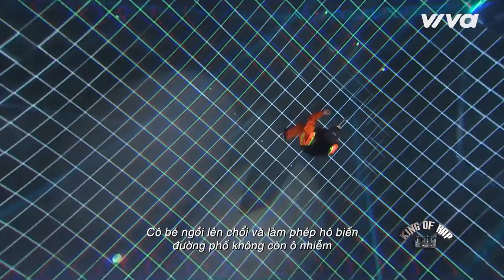KING OF RAP Tập 6 | ICD - Chị Cả lyric đỉnh cao, Nhật Hoàng chiếm spotlight với Bánh trôi nước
Sau vòng đấu nhóm gắt gao với 3 tập phát sóng, top 40 King of Rap 2020 đã chính thức lộ diện với những nhân tố đầy tiềm năng chuẩn bị bắt cặp và chiến đấu nảy lửa trong vòng Sample trong tập 6. Mở màn đêm Sample đầu tiên sẽ là trận chiến cam go giữa những nhân tố siêu “khét” đến từ hai bảng A và D. Ghế nóng cũng có sự thay đổi đội ngũ cầm cân nảy mực, hai vị mentor phụ trách chính các bảng sẽ không được xem và lựa chọn thí sinh trực tiếp mà sẽ follow màn trình diễn của họ từ trong phòng riêng.

KING OF RAP - THẾ GIỚI RAP: 1 TỶ DÀNH CHO AI?
ĐÓN XEM KING OF RAP vào lúc 21h15 Thứ 7  Hàng Tuần Trên VTV3.

📺 KING OF RAP:
KING OF RAP - THẾ GIỚI RAP  thuộc bản quyền Time Symphony (UK), là cuộc thi tìm kiếm tài năng rap đầu tiên tại Việt Nam được phát sóng vào 21h15 thứ Bảy hàng tuần trên VTV3. “Bộ sậu" quyền lực LK, Lil’Shady, BigDaddy, Datmaniac sẽ cùng các tài năng âm nhạc Việt mang đến những tiết mục trình diễn cực bùng nổ “thiêu đốt" sân khấu.

Show truyền hình thực tế King Of Rap 2020 không chỉ góp phần đưa các thí sinh tài năng và nhạc Rap đến gần hơn với công chúng mà còn mang những câu chuyện về thế giới của nghệ sĩ Underground ra ánh sáng. Cuộc thi giúp mở rộng đối tượng khán giả – số lượng fan nhạc Rap – Hip Hop trên toàn lãnh thổ Việt Nam.

💓 Theo dõi thông tin về chương trình tại King Of Rap 2020